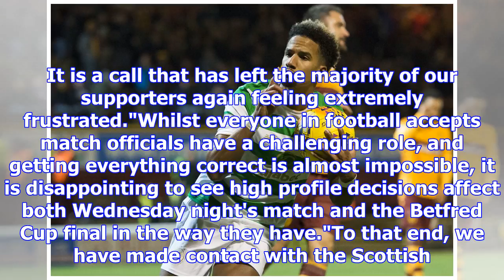Motherwell seek sfa feedback over 'debatable' penalty decisions v celtic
Motherwell protested after Callum McGregor went down after a challenge from Andy RoseMotherwell have...